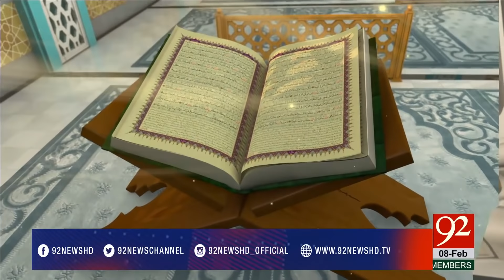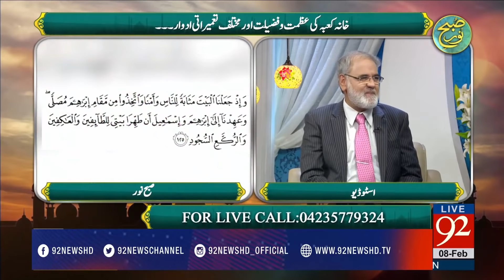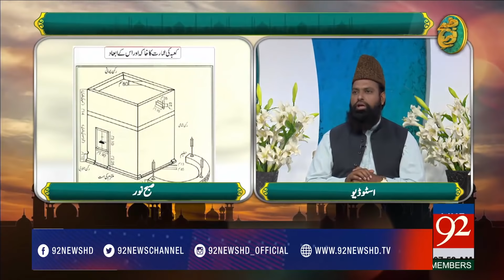Subh E Noor ( Khana Kaba Ki Azmat O Fazilat)- 08-02-2017 - 92NewsHDPlus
Watch  Subh E Noor ( Khana Kaba Ki Azmat O Fazilat)  - 92NewsHDPlus